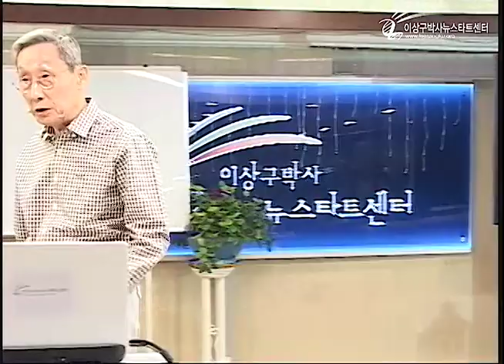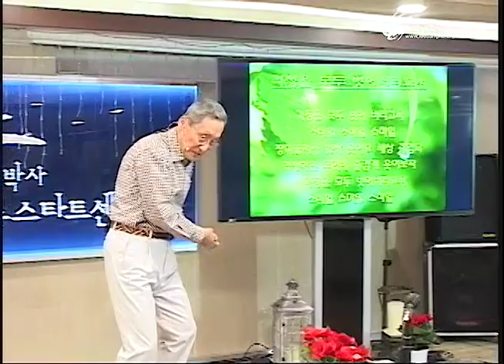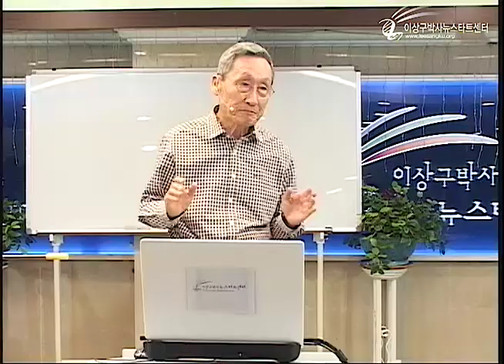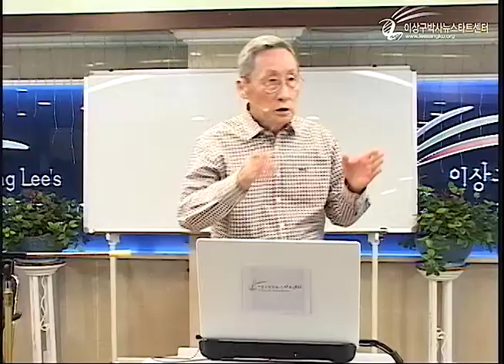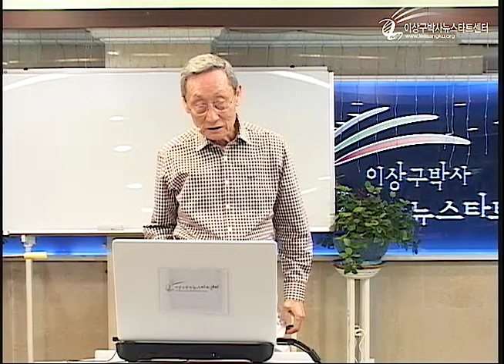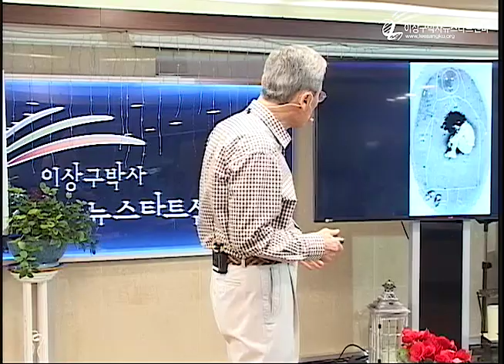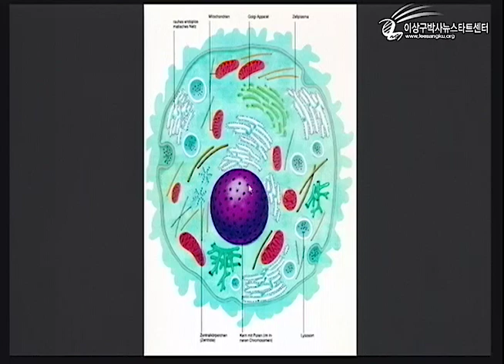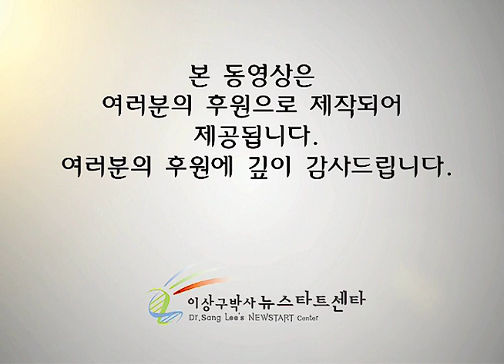R216 02 환경에 반응하는 유전자